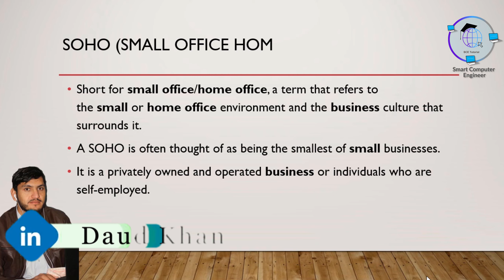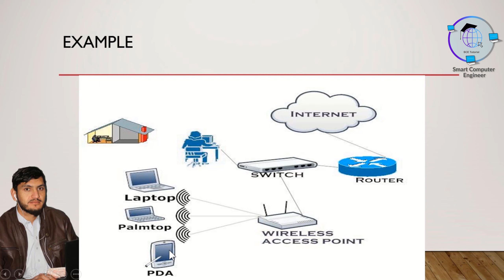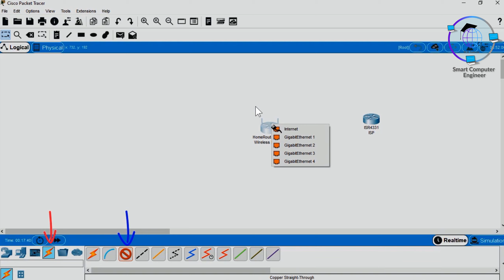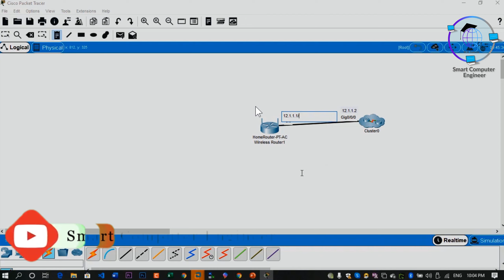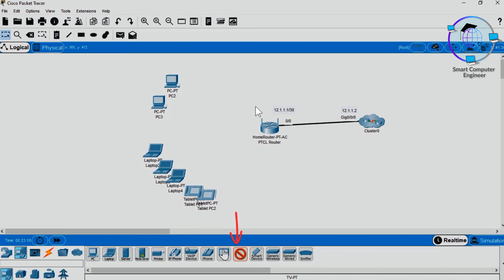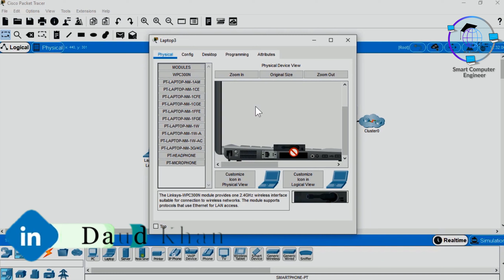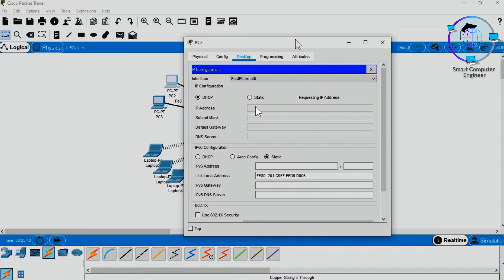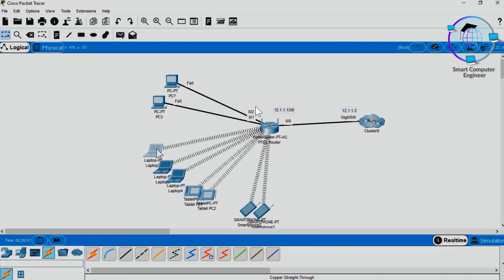What is SOHO Small Office Home Office Basic Concept with Practical LAB in Urdu/Hindi || CCNA 200-301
In this video Lecture I explained that what is SOHO (Small Office/Home Office) Network and where we used that type of network With basic concept and Also Practical LAB in Packet Tracer that how to Configure SOHO network In packet tracer!
If there is any problem Let me know in comments!